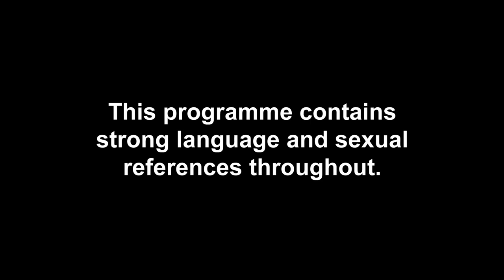Chloe And Ozzie Bond Over Brush Skills | Ex On The Beach UK 11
Connections are made between Chloe and Ozzie, but back at the villa the Tablet of Terror delivers a cheeky twist...

Ex On The Beach UK: The One That Got Away continues Tuesdays at 10pm on MTV UK and Paramount+!

Catch up with the latest episodes of Ex On The Beach on MTV UK or on Paramount+ UK!